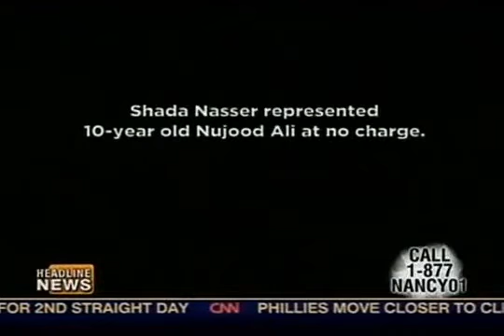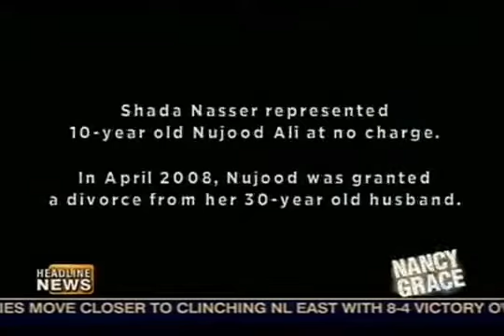Nujood Ali 10 years old from Yemen got divorce..flv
Why do they think it's ok to marry prepubescent girls?  Muhammad did it.   Here is proof.  These are few of the many proofs from authentic religious sources.

 From the hadith of Bukhari, volume 5, #234

"Narrated Aisha: The prophet engaged me when I was a girl of six. We went to Medina and stayed at the home of Harith Kharzraj. Then I got ill and my hair fell down. Later on my hair grew (again) and my mother, Um Ruman, came to me while I was playing in a swing with some of my girl friends. She called me, and I went to her, not knowing what she wanted to do to me. She caught me by the hand and made me stand at the door of the house. I was breathless then, and when my breathing became all right, she took some water and rubbed my face and head with it. Then she took me into the house. There in the house I saw some Ansari women who said, "Best wishes and Allah's blessing and a good luck." Then she entrusted me to them and they prepared me (for the marriage). Unexpectedly Allah's messenger came to me in the forenoon and my mother handed me over to him, and at that time I was a girl of nine years of age."

Bukhari vol. 7, #65:

"Narrated Aisha that the prophet wrote the marriage contract with her when she was six years old and he consummated his marriage when she was nine years old. Hisham said: "I have been informed that Aisha remained with the prophet for nine years (i.e. till his death).""

From the hadith of Muslim, volume 2, #3309

Aisha reported: Allah's Messenger married me when I was six years old, and I was admitted to his house at the age of nine.

From the hadith of the Sunan of Abu Dawud, volume 2, #2116

"Aisha said, "The Apostle of Allah married me when I was seven years old." (The narrator Sulaiman said: "Or six years."). "He had intercourse with me when I was 9 years old."